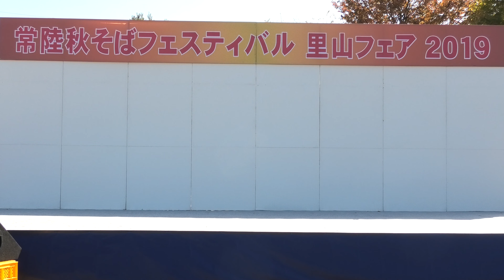鯨ヶ丘ダンスフェスティバル Z☆GIRLSさん / Big Ban Bounce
鯨ヶ丘ダンスフェスティバル
＊Z☆GIRLSさん